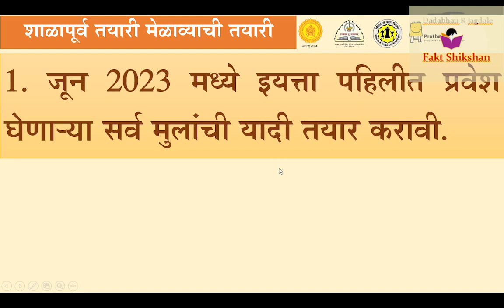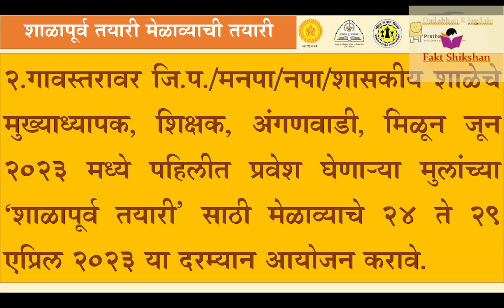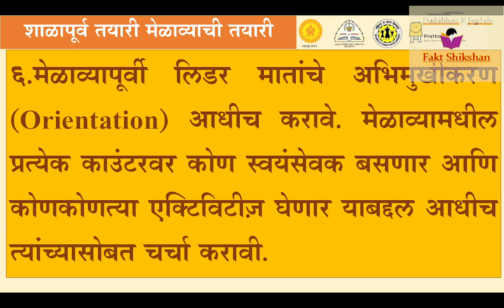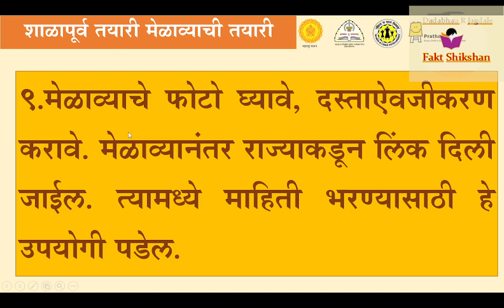अशी करूया शाळापूर्व अभ‍ियान मेळावा क्र 1 ची तयारी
नमस्कार,
शाळापूर्व तयारी मेळावा 2023 साठी उपयुक्त व्हिडीओ आपणास देत आहोत.

अभ्यासपूर्ण व्हिडीओ मिळवण्यासाठी या ग्रुपमध्ये सहभागी व्हा.